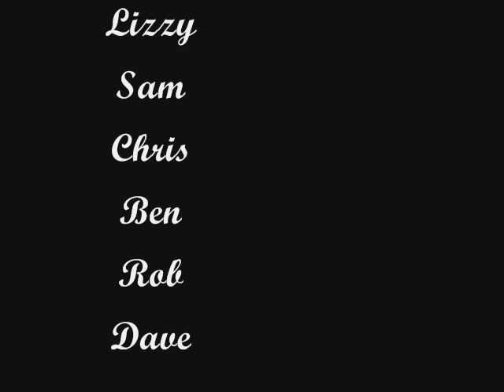Lizzard Adventure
lizzards overrun london town!